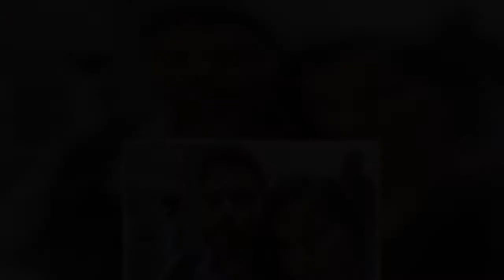Στέφανος Μιχαήλ: Δημοσίευσε για πρώτη φορά φωτογραφία με την σύντροφό του, Νάταλι Κάτερ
Ο Στέφανος Μιχαήλ εδώ και μερικούς μήνες έχει βρει τον έρωτα στο πρόσωπο της χορεύτριας Νάταλι Κάτερ.   Ο γνωστός ηθοποιός πλέον δεν κρύβει τη σχέση του και περνάει με την Νάταλι όμορφες και μοναδικές στιγμές.   Να τονίσουμε σε αυτό το σημείο, πως ο Στέφανος Μιχαήλ προσπαθεί να κρατά την προσωπική του ζωή μακριά από τα φώτα της δημοσιότητας και επιθυμεί να προβάλει μόνο τα επαγγελματικά του βήματα.    Πριν από μερικές ώρες, ο Στέφανος Μιχαήλ έκανε την πρώτη ανάρτηση με την Νάταλι Κάτερ στον προσωπικό του λογαριασμό στο Instagram.   Ο ίδιος μπορεί να έκανε κατά καιρούς instastories με την αγαπημένη του, αλλά αυτή τη φορά θέλησε να κάνει κανονικό post.   «Ένα χαμόγελο δεν μπορεί να αλλάξει τον κόσμο, αλλά το χαμόγελό σου αλλάζει το δικό μου!», έγραψε στη λεζάντα της ανάρτησής του ο Στέφανος Μιχαήλ.   Δείτε την φωτογραφία που ακολουθεί.   ...